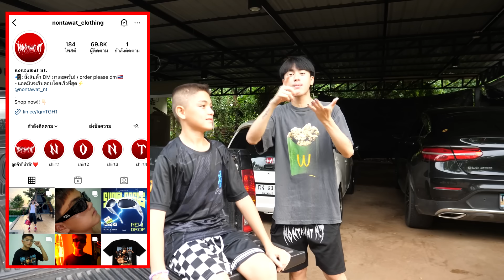ให้ไอหรั่งเอาชีวิตรอดในป่า จะรอดไหม!?